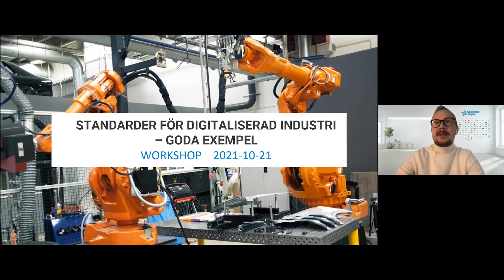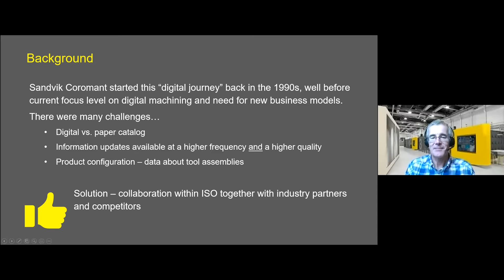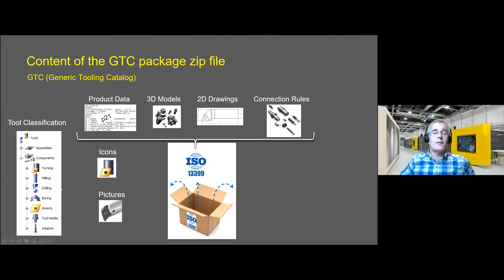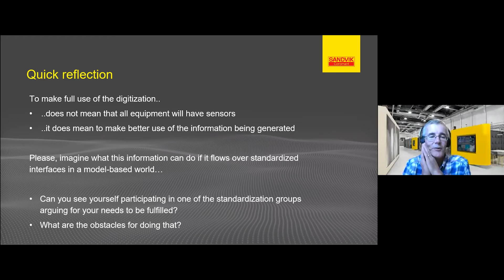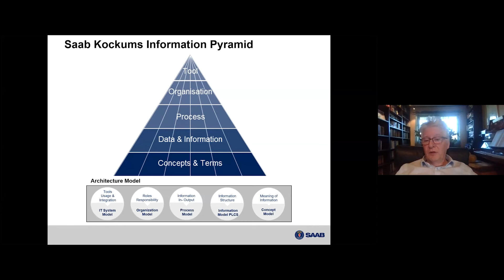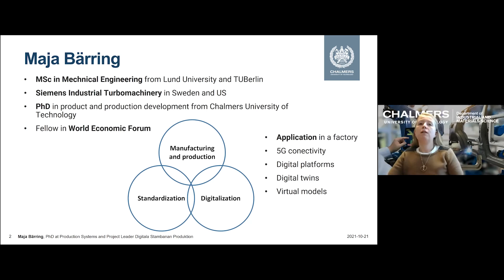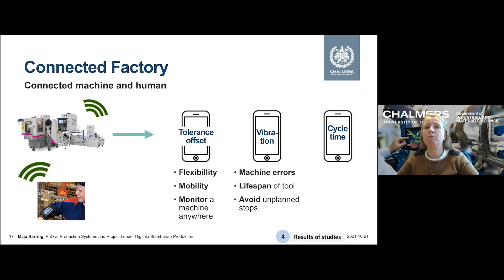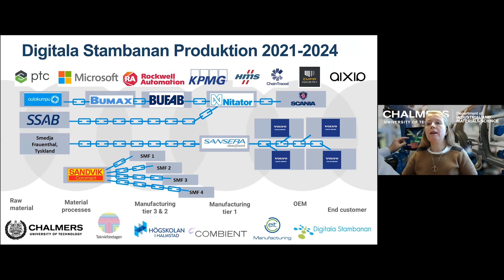Webbinarium: Standarder för digitaliserad industri – goda exempel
Filmat material från Automation Regions webbinarium den 21 oktober 2021.

Under workshoppen ges praktiska exempel på arbetssätt som har gett positiva resultat. Goda erfarenheter presenteras från Sandvik och Syntell som använder standarder och även medverkar i standardutveckling. Dessutom presenteras forskningsresultat kring standarders roll för informationsdelning inom produktion.

Medverkande: Bengt Olsson och Mikael Hedlind, Sandvik Coromant, Ulf Carlsson, Syntell, och Maja Bärring, Chalmers.